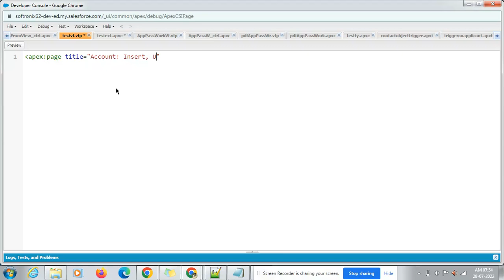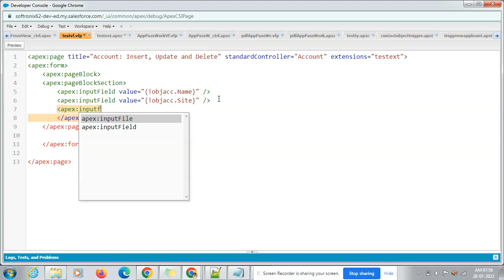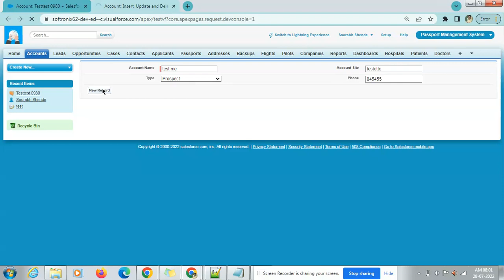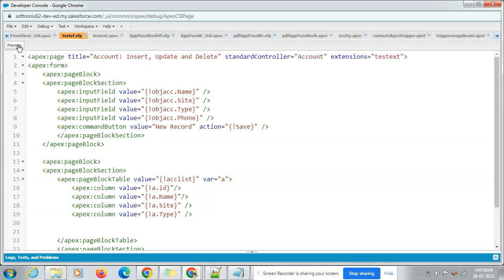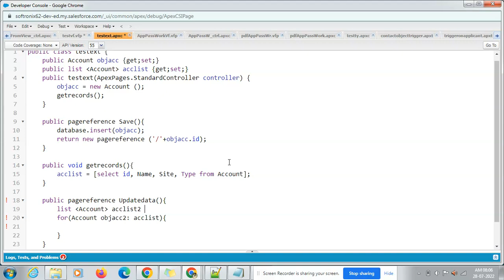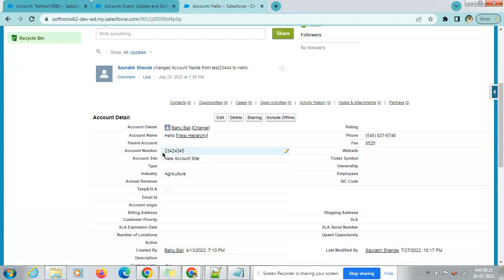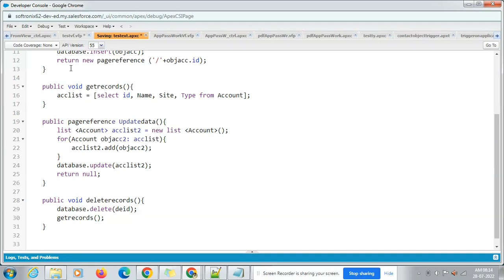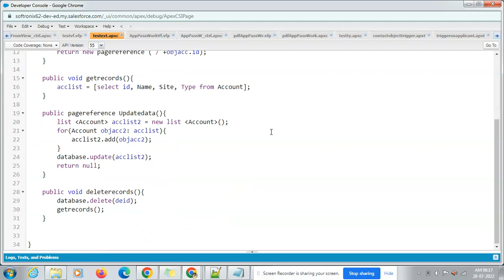Vf page Database Insert Update and Delete Standard Object Salesforce